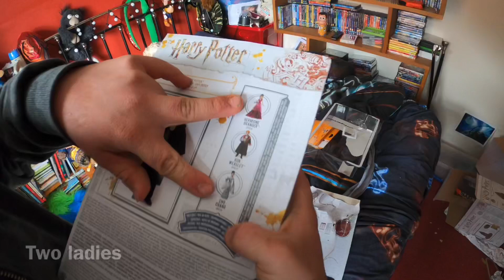Day in the life of quarantine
Hey here is a video of what our lives are like while in quarantine.